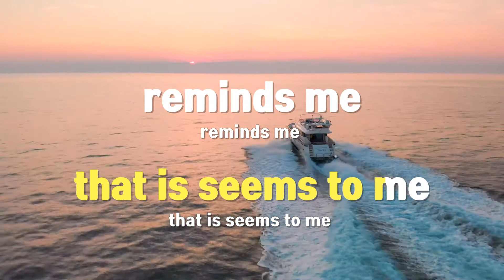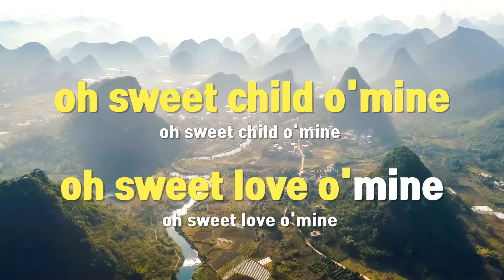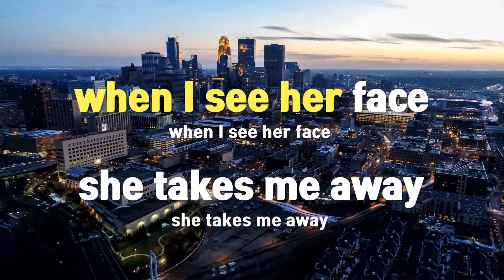[TJ노래방] Real Love 2 - 조PD / TJ Karaoke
Real Love 2  --  조PD